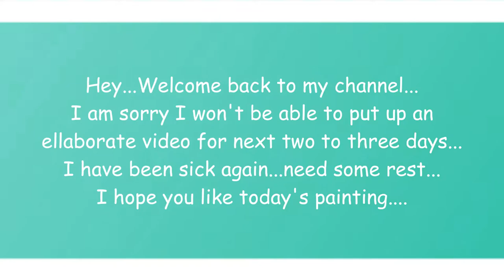#90 - The Magnets | Abstract art | Dutch pour | Fluid Art | Acrylic paint pouring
Day 90 - " The Magnets "

How do you like these ?